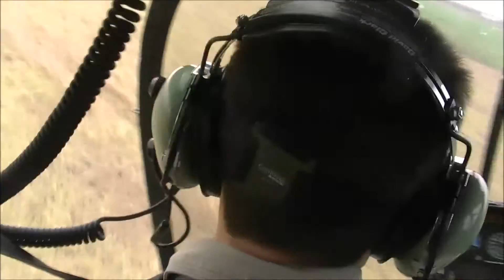Helicopter Hog Hunting with the FosTech Origin 12 Shotgun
Behind the scenes here at Tackleberrys Texas, we have a yuonf man called Tim Hall who has been working on configuring the FosTech Origin12 for use with Hog Eradication via Helicopter, so once he'd finished, it only seemed fair to let him test-fire the weapon, but what he didn't know was that he was also going to be the first guy to actually go hunt hogs with it too!
This was Tim's afternoon yesterday, enjoy!